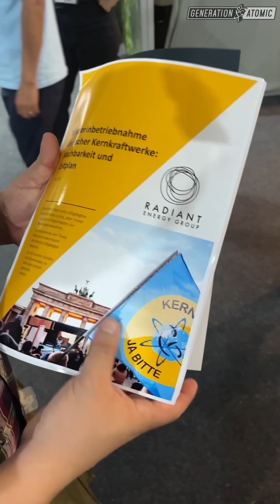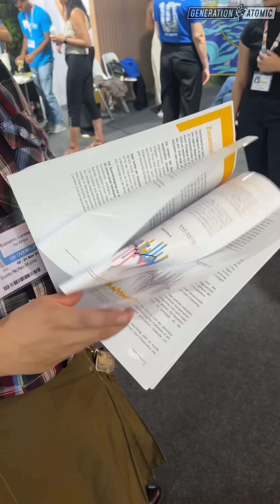Did Germany’s Nuclear Phaseout Cause More Harm Than Good? New Data Says Yes.